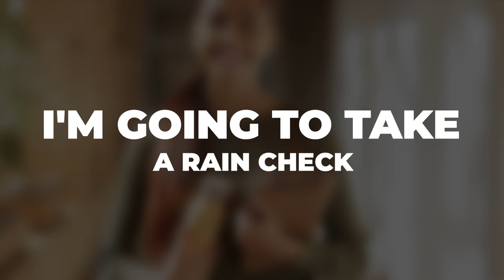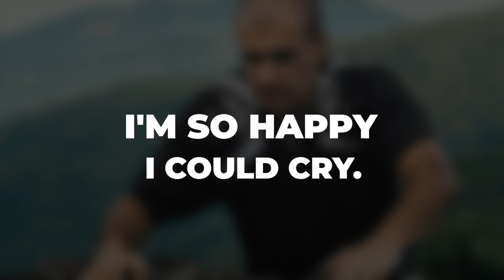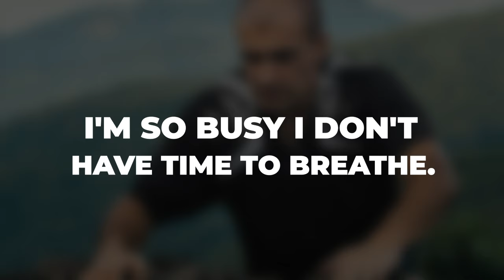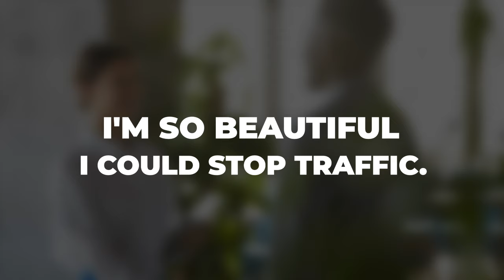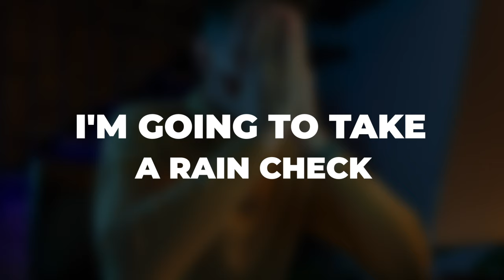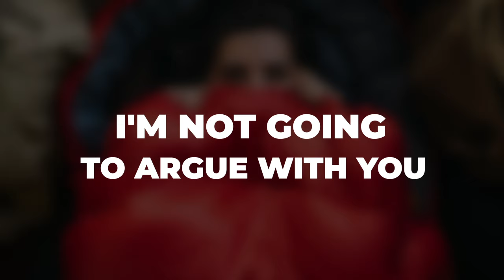Lo que necesitas saber hoy para hablar inglés como un nativo | Languz Academy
¿Quieres hablar inglés con fluidez y naturalidad, sin sonar como un libro de texto? Languz Academy te presenta un video que va más allá de los clichés, desmitificando el inglés informal y brindándote las herramientas para expresarte como un nativo.
Expresiones y frases auténticas: Olvídate de las frases trilladas y descubre cómo los hablantes nativos se comunican en diferentes contextos.

Uso contextual: Explora las sutilezas del inglés informal y cómo adaptar tu lenguaje a cada situación.

Errores comunes: Evita las trampas lingüísticas que te delatan como extranjero y domina el idioma con seguridad.

Pronunciación y fluidez: Desarrolla una entonación natural y mejora tu ritmo para sonar como un nativo.

🎓 Ingresa a esta Aventura Bilingüe con Languz Academy, aprende inglés de calidad y lleva tus habilidades lingüísticas al siguiente nivel.

¡En Languz, no solo enseñamos inglés, creamos un espectáculo de aprendizaje que te dejará boquiabierto! 🌟🚀 Tu puerta de entrada al mundo del inglés